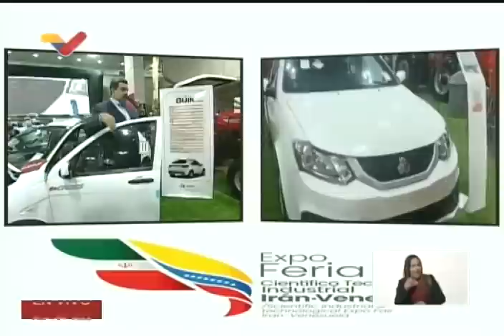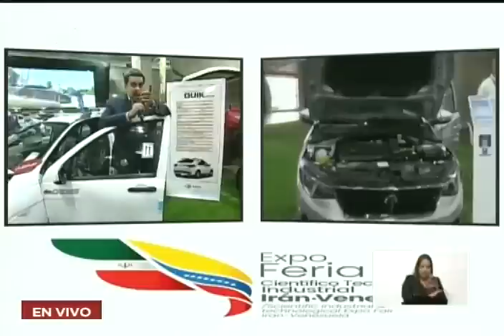Entre 12.000 y 16.000 dólares costarán carros iraníes que se ensamblarán en Venezuela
Este 15 de septiembre de 2022, en el marco de la Expoferia Científica, Tecnológica e Industrial Irán-Venezuela, el Presidente Nicolás Maduro y el ministro de Transporte, Ramón Velásquez Araguayán, mostraron vehículos de empresas iraníes que se ensamblarán en Venezuela. Según Araguayán, tendrán un precio de entre 12 mil y 16 mil dólares.

USDT o Bitcoin (BEP20): 0xef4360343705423a24119205eeb1de2a10fd23f4

USDT (TRC20): TQJB86JZjF5Kt1C7f322aax4iyD6x65UcV

Petros: PFfDUW3cj1WD7cUPYg9MK2EtgG5nUgVzuc